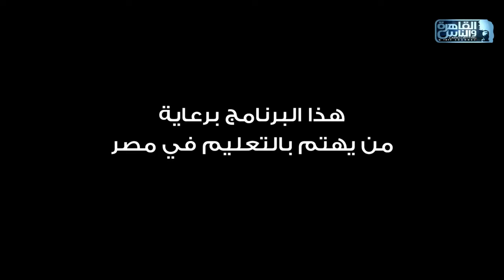العباقرة جامعات | الموسم 6 | جامعة المنصورة وجامعة حلوان | المعرفة والفنون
العباقرة جامعات | الموسم 6 | جامعة المنصورة وجامعة حلوان | الحلقة 9